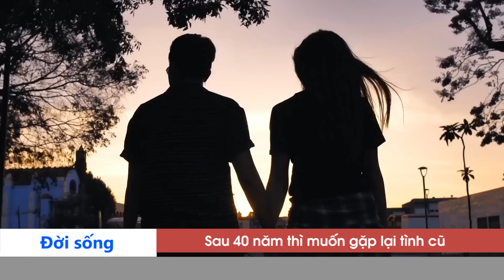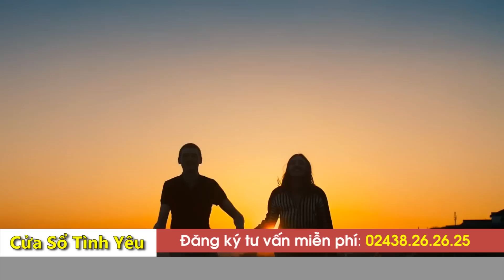Đủ chuyện DỞ KHÓC DỞ CƯỜI liên quan tới TÌNH CŨ | Tư Vấn Tình Yêu Tình Dục Đinh Đoàn Cực Hay